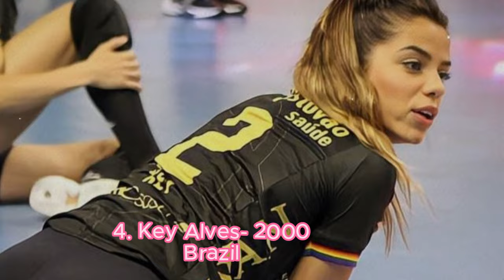Top 10 Hottest Female Volleyball Players in the World 2023